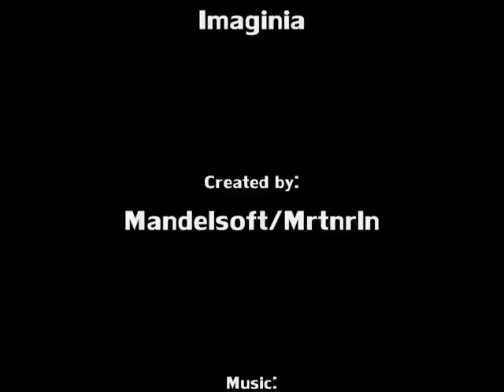Imaginia UDI A1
This is my first SC4 video. It's a tour over the Imaginian highway A1 in the U-Drive-It-mode